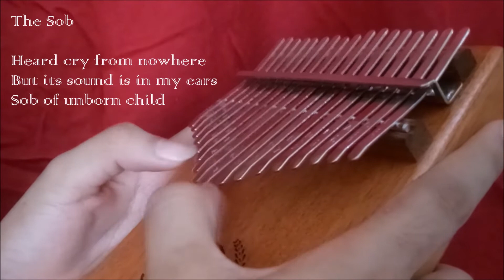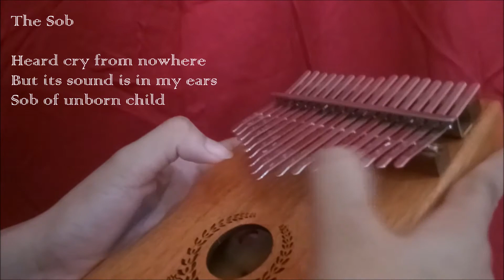Rosemary's Baby Lullaby by Krzysztof Komeda (Kalimba Cover) | Haiku #15: The Sob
Since BER months has already started, here is an early HALLOWEEN SPECIAL - Rosemary's Baby Lullaby by Krzysztof Komeda (Kalimba Cover)

📌NOTE: I am just a BEGINNER in playing kalimba so I apologize for some errors ✌️ I just want to share my interest in playing kalimba 😊
SPREAD LOVE AND GOOD VIBES NOT HATE

📌If you want to request a song to be played in Kalimba, just post it in comment section!

⭐️Kalimba Instrument: 17 key Kalimba (Senda)

⭐️Photo Editor: Text on Photo app

*Title: Rosemary's Baby Lullaby
*Artist: Maroon 5
*Album: Krzysztof Komeda

⭐️ Background Music
Intro Title: No. 4 Piano Journey
Artist: Esther Abrami

Outro Title: No. 4 Piano Journey
Artist: Esther Abrami